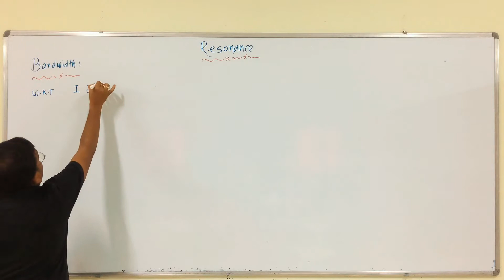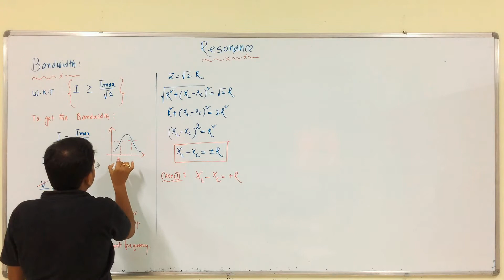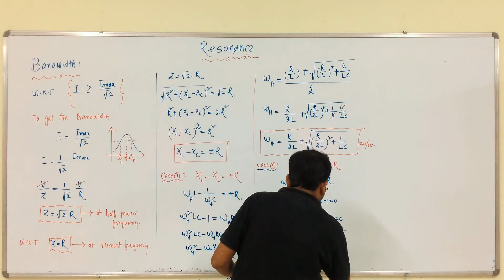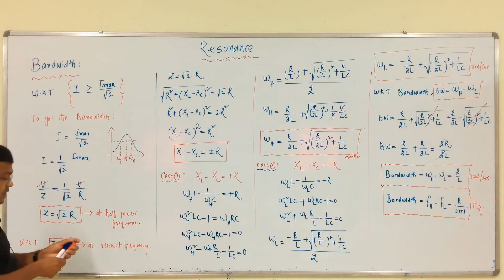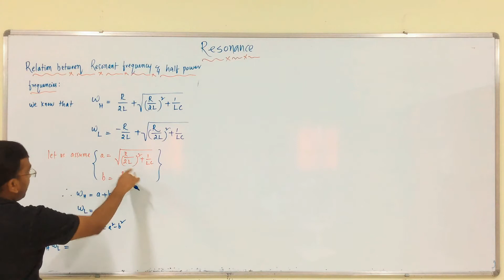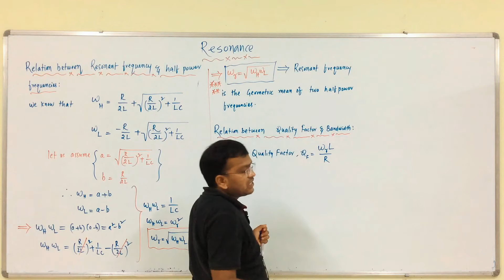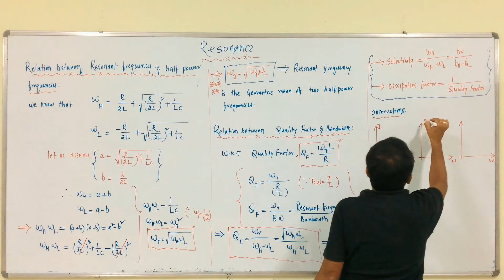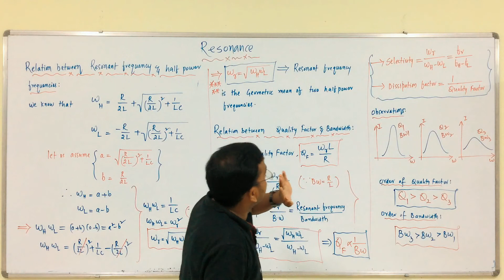ECA: Lec-58(e): Series Resonance: Relation between Q-factor, Bandwidth & Resonant Frequency